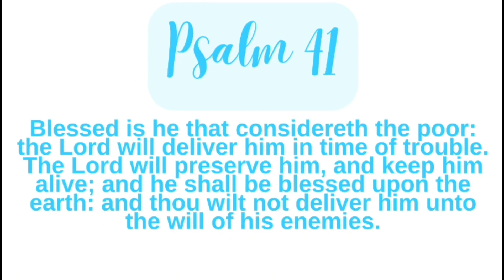13 AND ￼PREGNANT MY TESTIMONY!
Hello 👋 hello my beautiful people. Brothers and sisters family and friends greeting.
In today video I will be sharing my testimony my life 13 and pregnant. I pray that you will be blessed and encouraged by my testimony. And some young person will be inspire not to give up but hold on. God is with you. Just trust in Jesus Christ and give your heart over to him. Peace and blessings to everyone.🙏🏼🥰